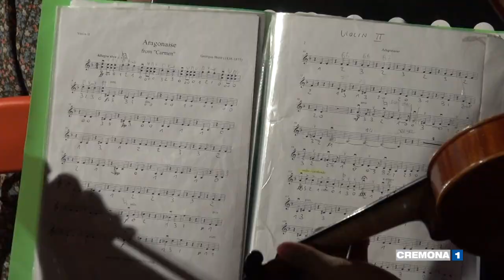Orchestra Mousikè, giovani musicisti in stage al teatro Monteverdi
Il teatro Monteverdi di Cremona ospita questa settimana lo stage estivo dell'Orchestra Mousikè, sono quasi 60 i giovani artisti dagli 8 ai 20 anni partecipanti, che a settembre si esibiranno nel concerto conclusivo a Rimini. Servizio di Federica Priori. Intervista: Gianluigi Bencivenga, Coordinatore rete musicale provinciale “Piazza Stradivari” di Cremona